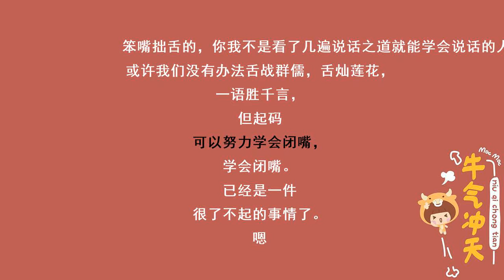“多说一句话，我错失了一套房”：闭嘴，是最高级的情商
会说话是一种能力，会闭嘴是一种教养。